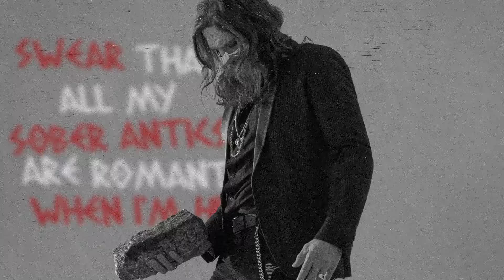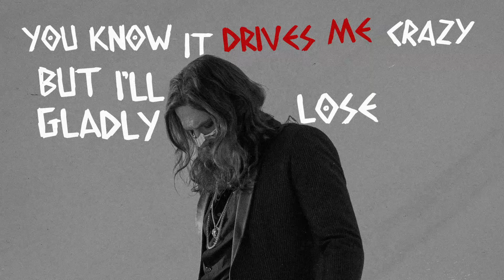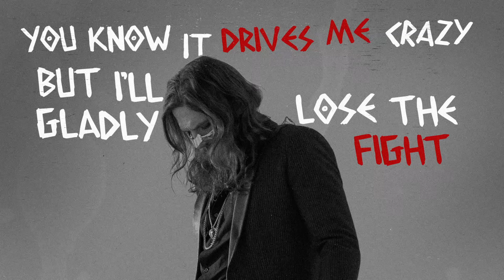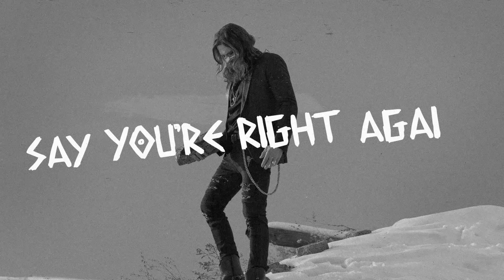Tim Montana - Right Again (Official Lyric Video)